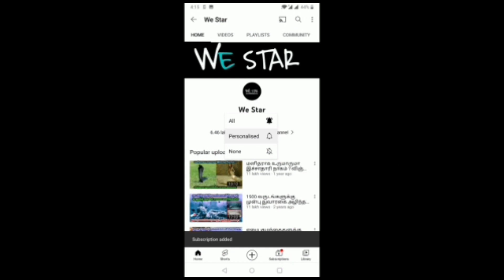30 வருடம் பிறகு அடுத்த 68 நாள் ! மீன ராசிக்கு இது நடந்தே தீரும் ! அடித்து சொல்லும் ஜோதிடர்கள் !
30 வருடம் பிறகு அடுத்த 68 நாள் ! மீனா ராசிக்கு இது நடந்தே தீரும் ! அடித்து சொல்லும் ஜோதிடர்கள் !